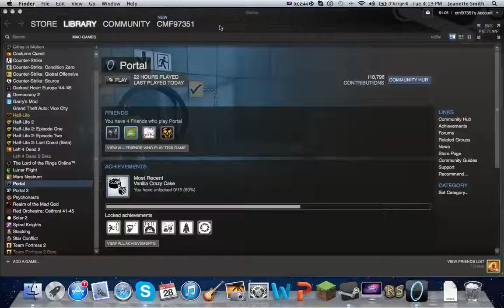Portal Walkthrough - Test Chambers 4-7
This is the walkthrough for Portal, Test Chambers 4, 5, 6 and 7.  Not too hard, but some people may struggle to finish in a decent time, so I show you some speed techniques (performed slowly so you can actually see what I'm doing).